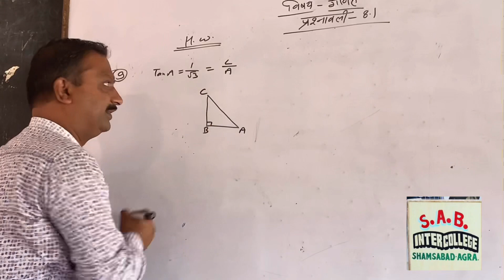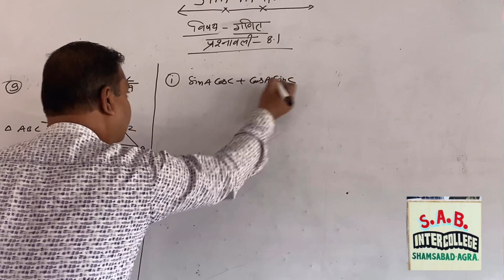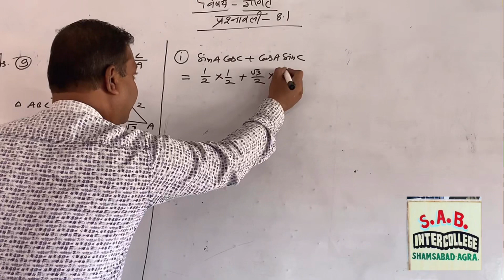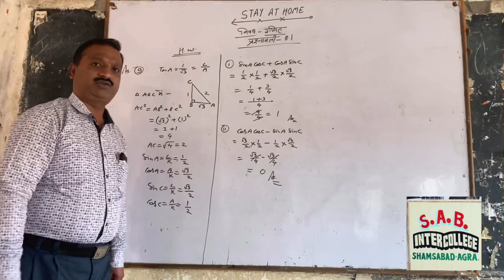Math class 10 chapter 8.1 Q no 9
Dileep Gupta sir solving question no 9 of chapter 8.1